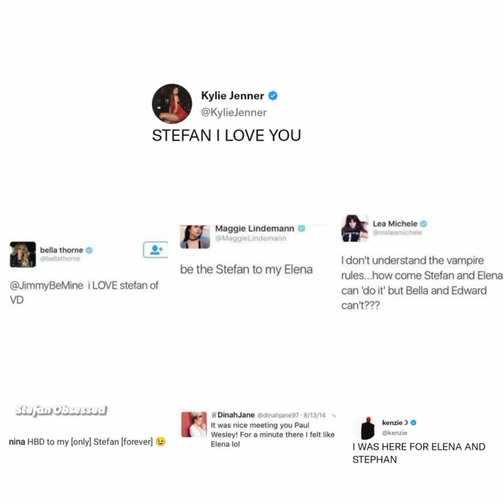Women who are Team Stefan in real life